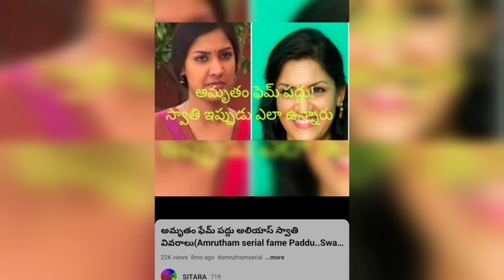మానస్ కొడుకు బారసాల Manas TV actor Son naming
మానస్ కొడుకు బారసాల  manas Son barasala
manas nagulapalli
telugu celebrities